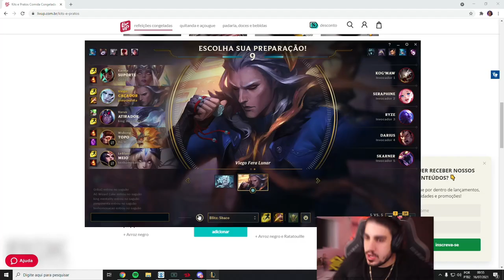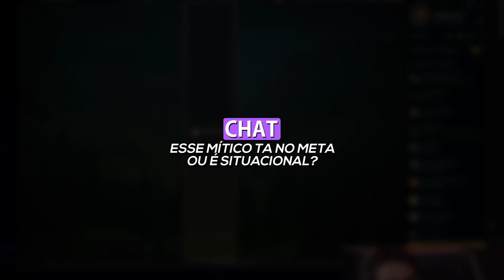EU SEMPRE FAÇO M&RDA